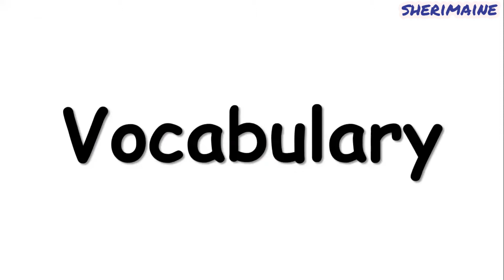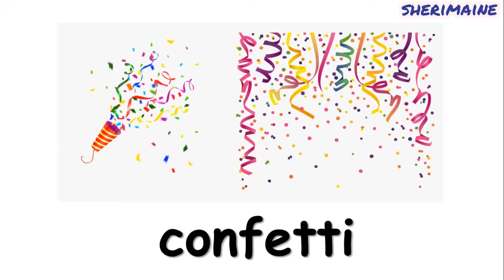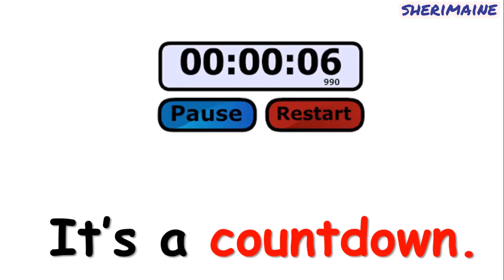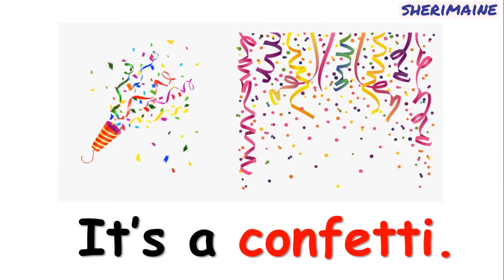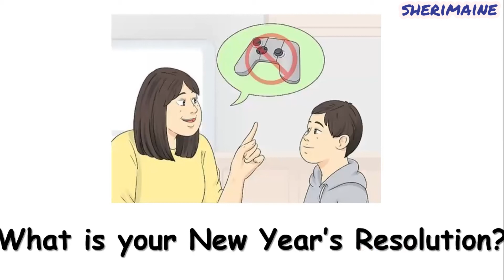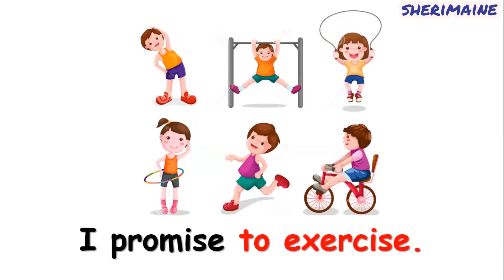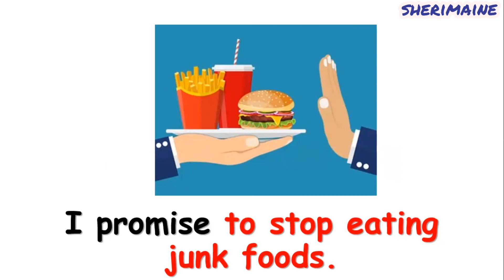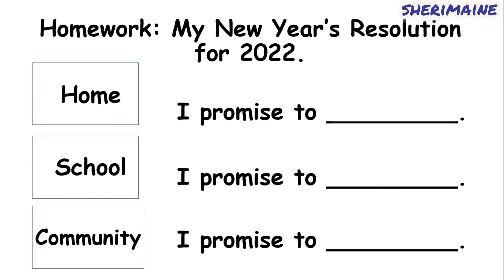NEW YEAR VOCABULARY FOR KIDS ESL// NEW YEAR'S RESOLUTION